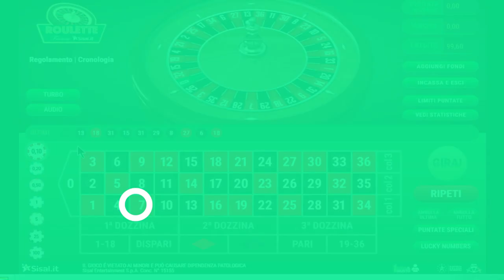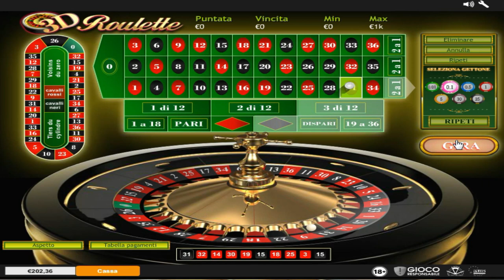VINCI ALLA ROULETTE "NEW SYSTEM"!!"(L'OPPOSTO) 5 numeri pieni!💰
E' USCITO IL NUOVO SISTEMA!!! BY @SYSTEMROULETTE & TONY@
"quando gli opposti si attraggono!" ... sistema basato sulla puntata
di  5 numeri pieni! molto versatile ideale anche per piccole casse, ottimo anche per le LIVE roulette!!!

WARNING: ATTENZIONE!
(OFFERTA UNICA: FINO AL 1 MAGGIO PER QUELLI CHE ACQUISTERANNO QUESTO SISTEMA IN REGALO "IL PILASTRO" by systemroulette Italia)

systemroulette Italia
Vincere alla roulette online!